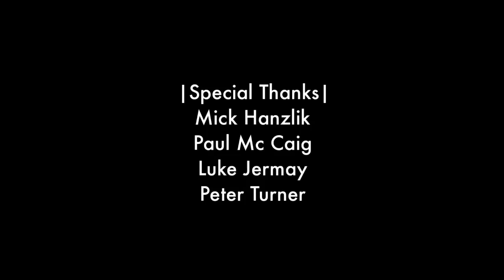Episodio 5 "Body Language" - Luca Volpe The Italian Mentali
Episodio 4 della webseries prodotto da Evetimes Produzioni srl per il mentalista italiano Luca Volpe

All copyrights (videos,routines and graphic) are held by Luca Volpe